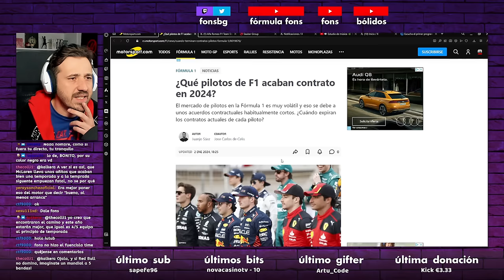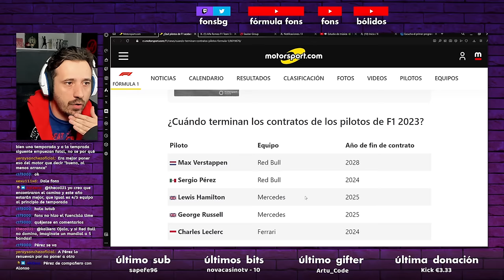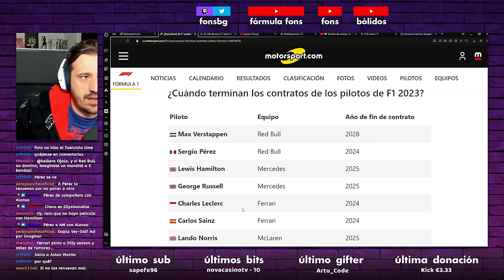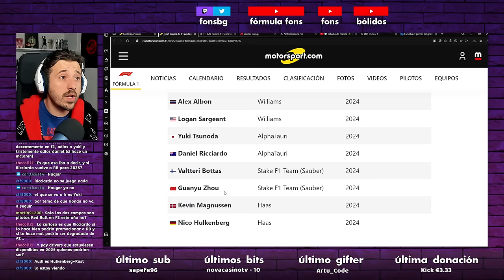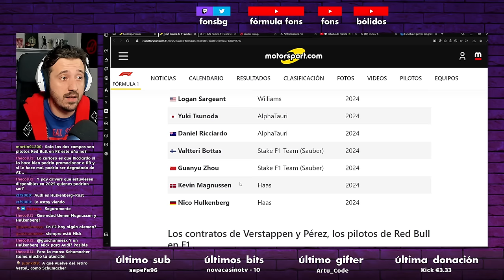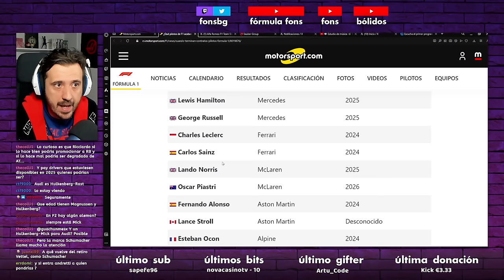¿ÚLTIMO AÑO DE ALONSO? ESTOS SON LOS 13 PILOTOS QUE ACABAN CONTRATO EN 2024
Motorsport ha sacado un listado con los contratos y el tiempo de duración que le queda a cada piloto, ¿quiénes serán los protagonistas de la silly season en 2024?